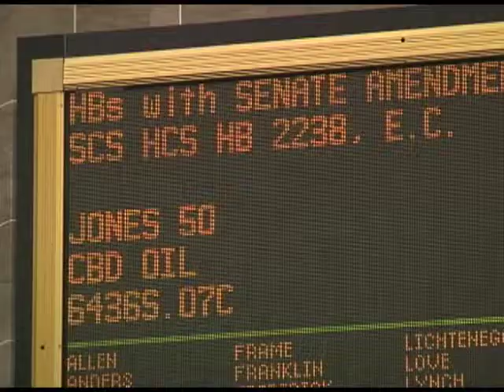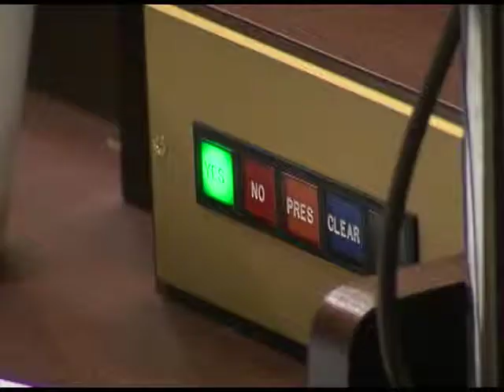MO House Approves CBD Oil Legislation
Missouri House of Representatives-  Lawmakers put the final stamp of approval on legislation allowing families to use hemp oil as a means to treat epilepsy.  The legislation now heads to the Governor's desk for his consideration.